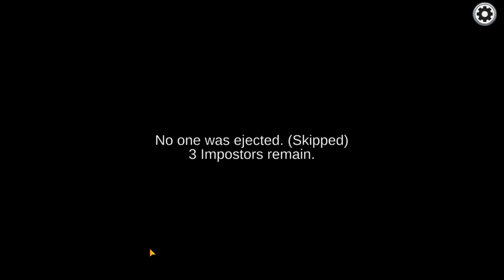AMONG US CREW MATE GAME PLAY || FUAD